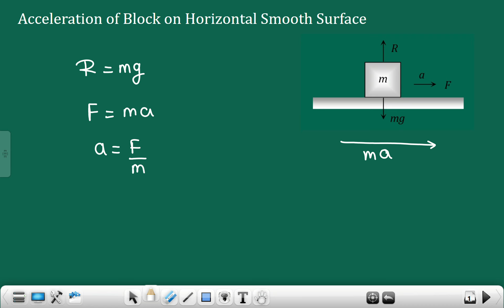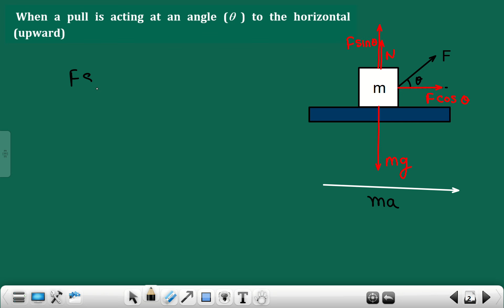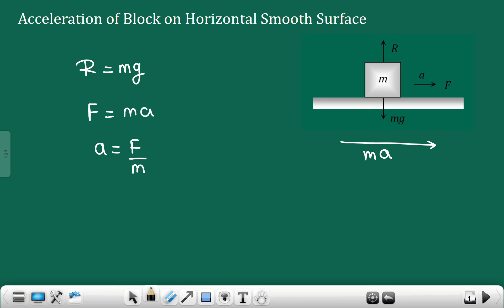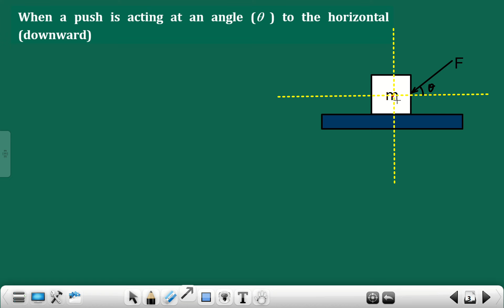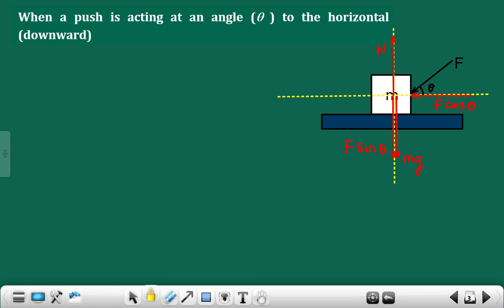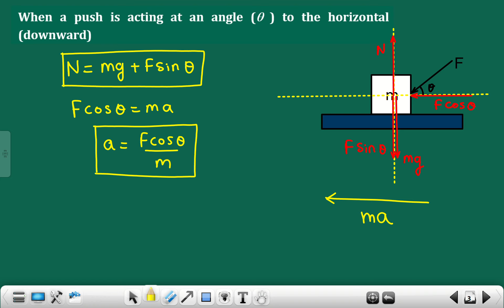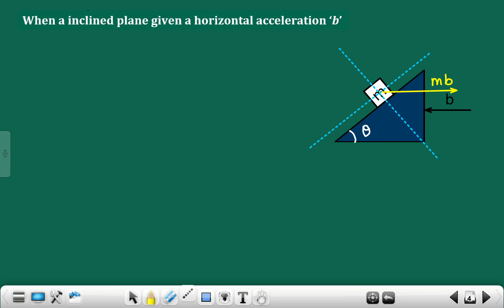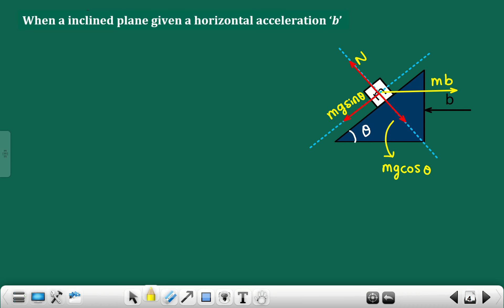Free body diagram